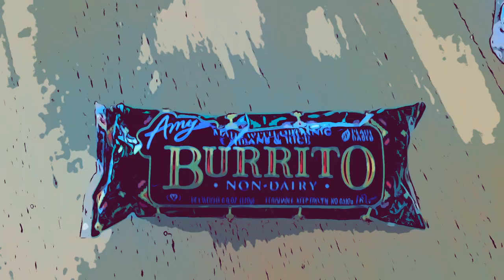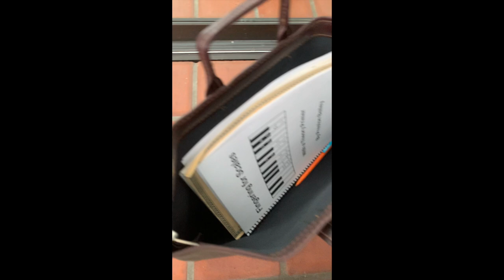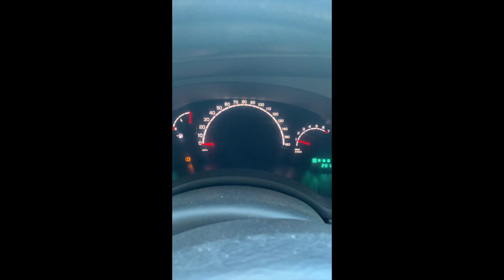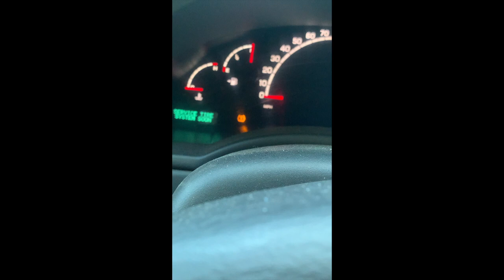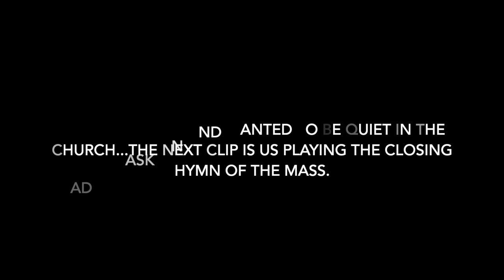A Day in The Life of a Professional Pianist | (church musician, piano lesson, writing music)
Hello,

Today you'll come with me to the city to help provide the music for a memorial mass.  Also included is a piano lesson, some nice views of the city and my drive there, food that I packed and my ootd.

Grace Kelly aka Libba is featured in the piano lesson and on vocals.

This was just a spur of the moment vlog I decided to do.  Let me know if you think I should do more!!